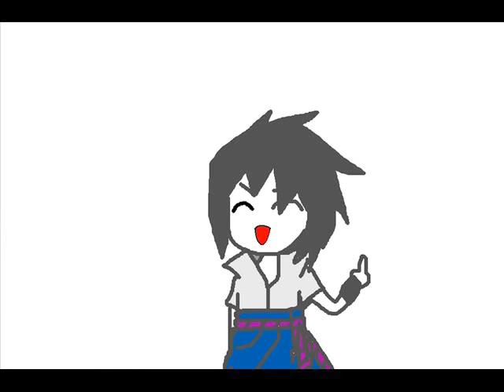Convenience store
its a funny parody about sasuke and convenient store song. Enjoy!!!